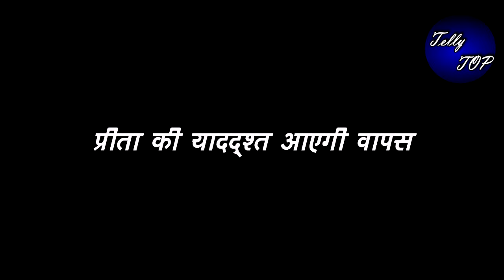KUNDALI BHAGYA || " प्रीता की यादद्श्त आएगी वापस",लूथरा परिवार के उड़ेंगे होश